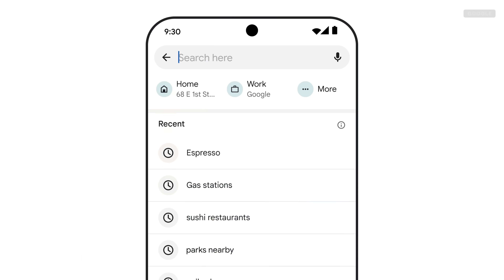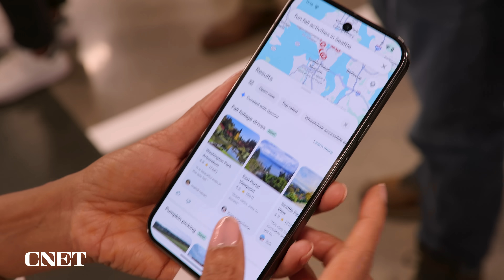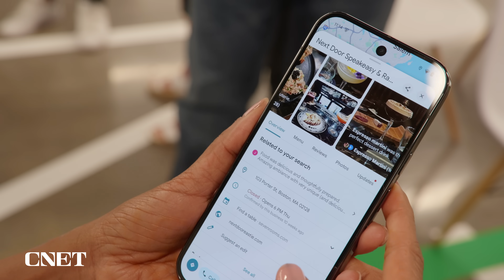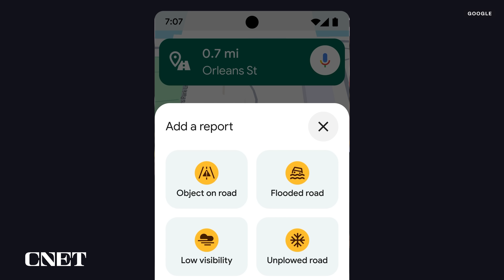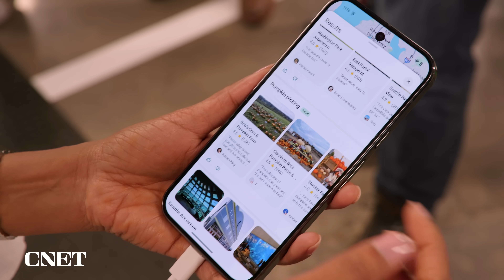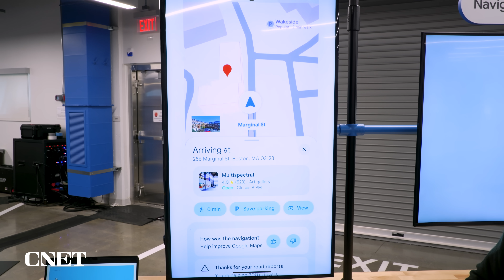Google Maps Gets Gemini: AI Recommendations and More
Google Maps wants to do more than just give you directions. A new update coming to Android and iOS Google Maps apps will bring AI recommendations powered by Gemini and conversational reporting to Waze.

Read more on CNET:
Google Maps, Meet Gemini: New AI Tools Coming to Maps and Waze

0:00 New AI Tools for Google Maps
0:25 Inspiration Curated By Gemini
1:27 How Google Keeps Gemini Grounded
2:42 Gemini Assisted Planning In Google Maps
2:54 Enhanced Navigation
3:08 Updated Arrival Guidance
3:32 Reporting Weather Disruptions
3:40 Waze Conversational Reporting
3:58 Gemini in Google Earth
4:56 Gemini Feature Availability